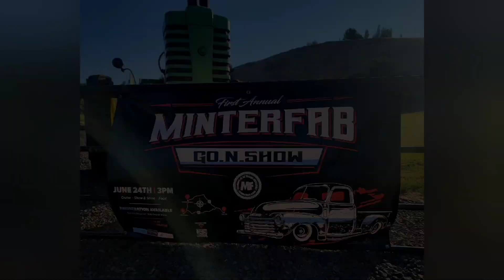2023 minter Fab go n' show, Cruising!!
this was our first annual go n show put on by minter Fab and friends!! it was a great time!! good friends, good cars, good food and good weather. come along as 37 cars of all shapes and sizes make the 160 mile loop before crashing at the shop for a show n shine!!